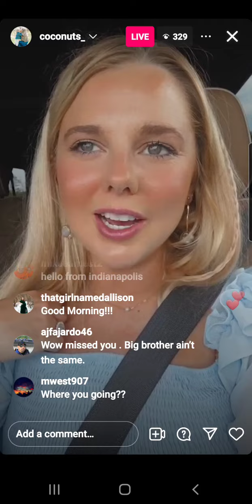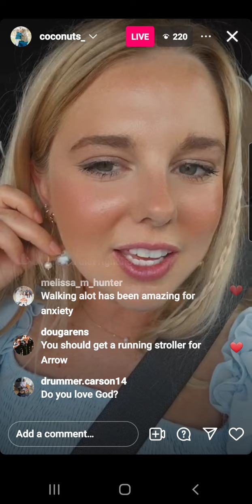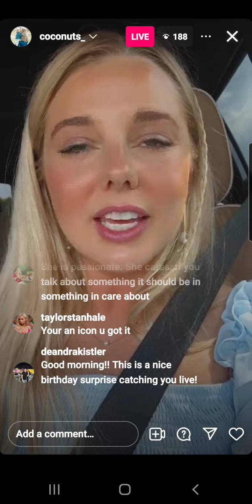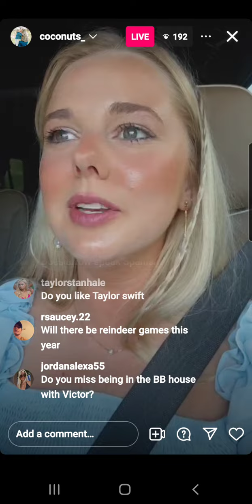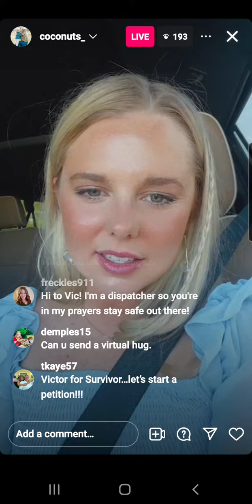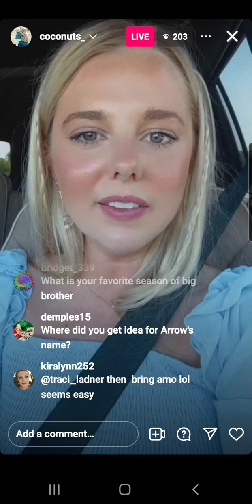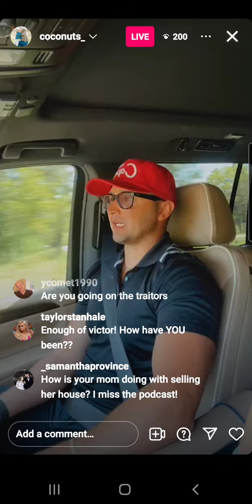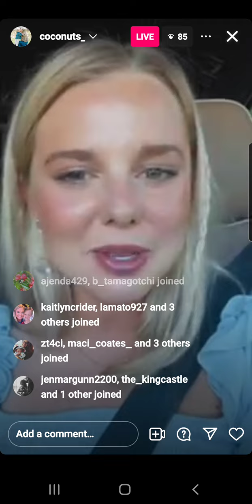Nicole franzel ig live,chatted,answered ?'s,& more,Vic also amswered ?'s here & there 19/05/24.😊❤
Unfortunately there was some technical difficulties on her end,also video froze at 41:35  even though chat was still going,I tried to leave & go back still was frozen i stopped recording when it showed ended lol sorry.

(love her laugh it's so infectious,adorable that here & there she would get distracted & would loose what she was talking about ❤)